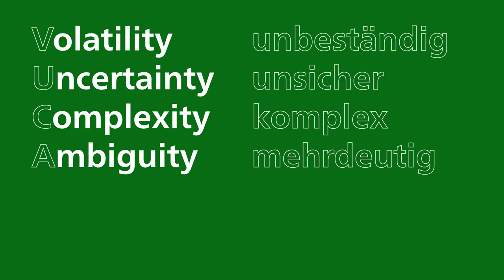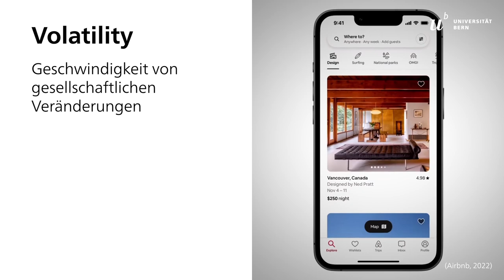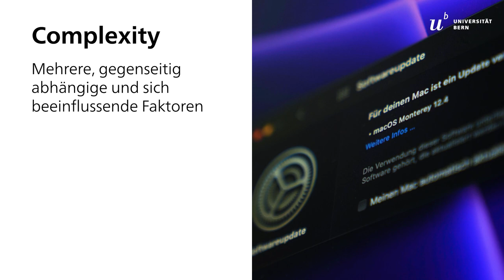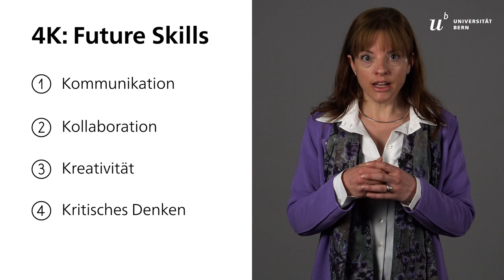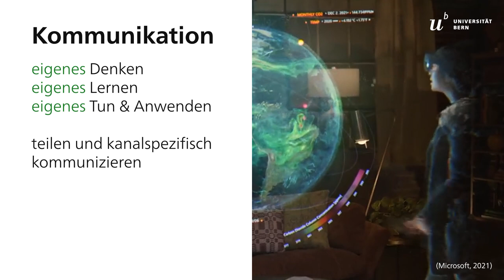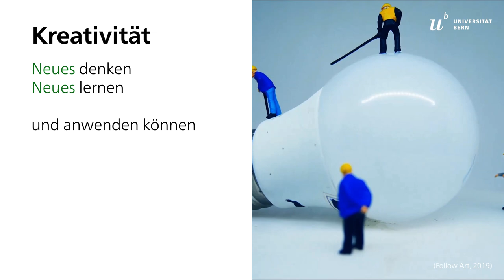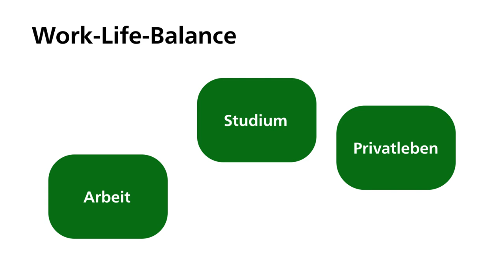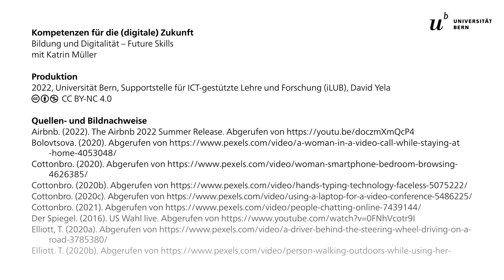Future Skills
Die Welt und die gesellschaftlichen Rahmenbedingungen haben sich nicht zuletzt auch aufgrund der digitalen Transformation verändert. Wie sehen diese Rahmenbedingungen konkret aus? Welche Kompetenzen können uns im Umgang mit diesen Veränderungen unterstützen? Welche Rolle spielt dabei das «Boundary Management»?

Dieses Video ist Teil des Online-Lernmoduls «Bildung und Digitalität», das im Rahmen des Programms «Kompetenzen für die (digitale) Zukunft» (KDZ) entstanden ist.